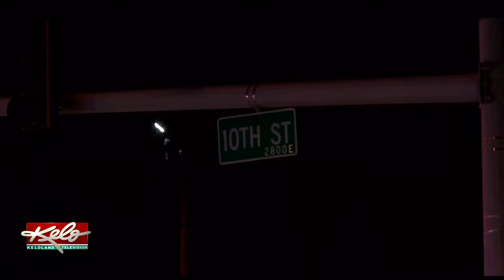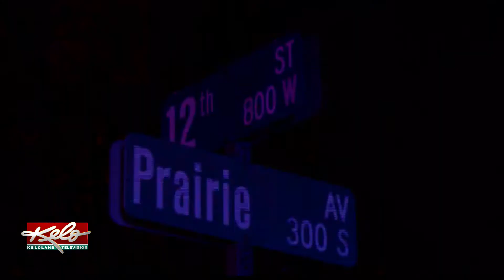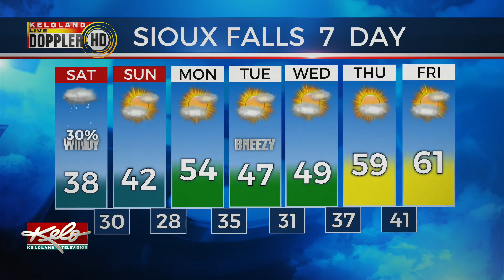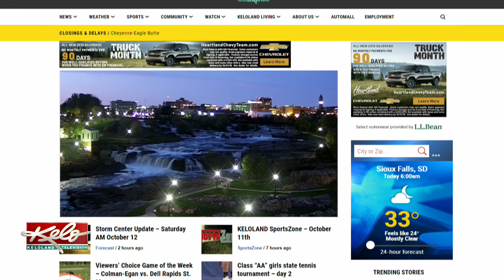KELOLAND On The Go, Saturday October 12